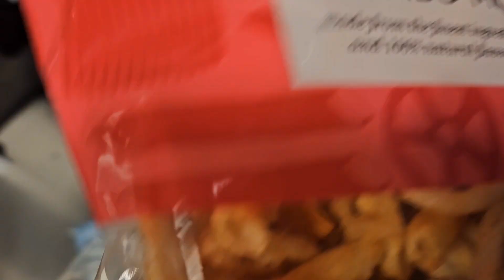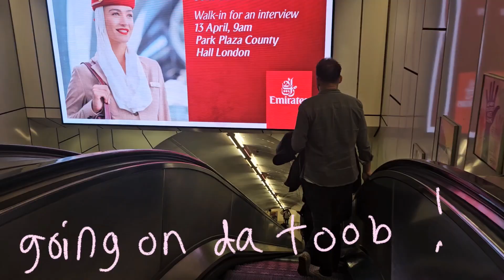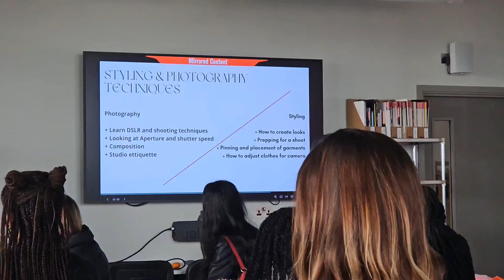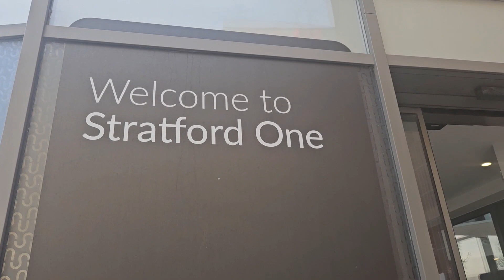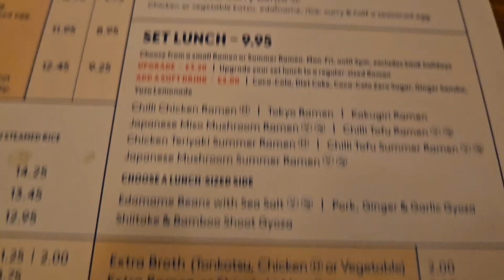London College Of Fashion - Taster Session & Accomodation (+Chinatown)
Heya ! Emma again

This was my Offer Holder Taster Session to prepare me for starting my BA Hons Styling & Production course at LCF in September !

We also checked out Wick Park (£326 p/w) and a little bit of Stratford One (£273 p/w)

Then had lunch in Chinatwon and saw all these cute little baked goods!

hope you enjoy girliesssss

luv ya

main - emma.mirabueno
fashion - emmalou.fashion